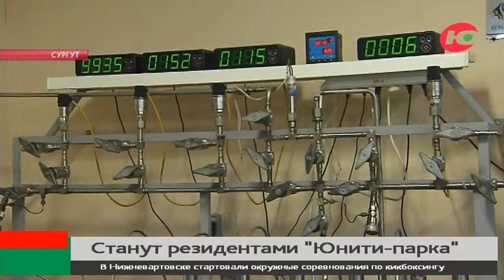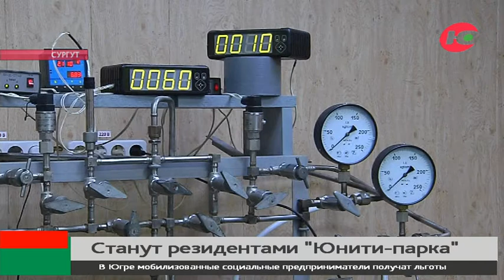В сургутском «Юнити-Парке» появится редкое производство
В Югре определяют резидентов будущего сургутского «Сколково». Строительство научно-технологического «Юнити-Парка» в самом крупном городе региона входит в активную фазу.